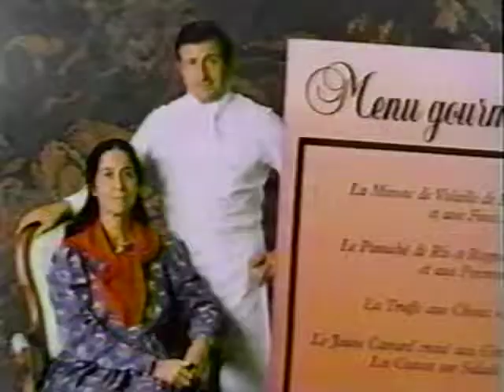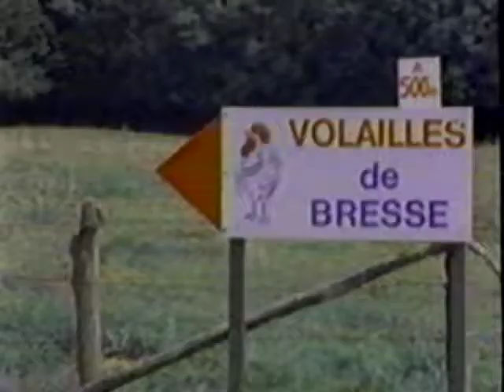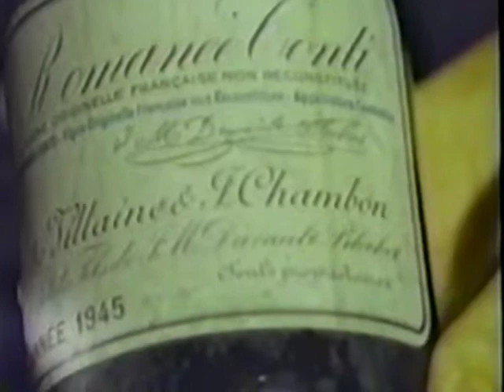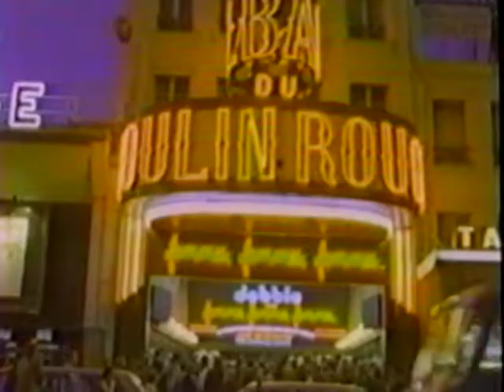Dining in France with Chef Georges Blanc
This is a true culinary treasure. "Dining in France" is a 13 part series (filmed in 1986) hosted by Pierre Salinger. It is not a cooking series, instead it is a behind the scenes look at some of France's best chef. It is a bit long, but if you love France and its food, this is a must see. This episode highlights Chef Georges Blanc who hails from the small Burgundy village of Vonnas. Enjoy!

📍CHECK Out David Ruggerio's Novels:
A Tomato Grows in Brooklyn
A Wistful Tale of Gods, Men, and Monsters
Say Goodbye and Goodnight
Little Italy Cookbook
David Ruggerio's Italian Kitchen: Family Recipes from the Old Country

2) 🔔Turn ON AII Notifications🔔